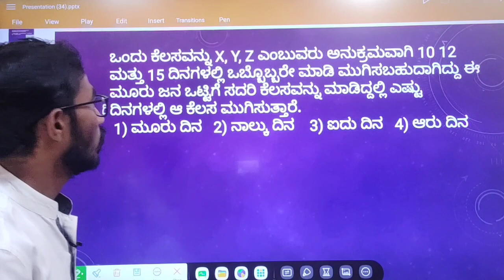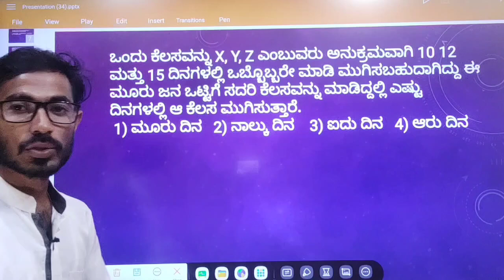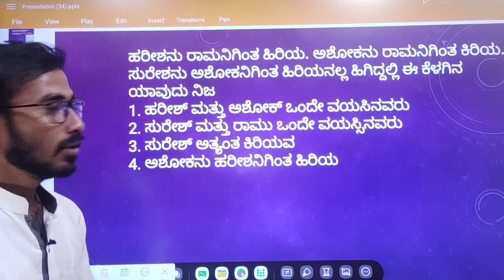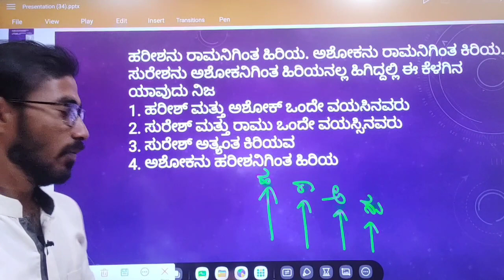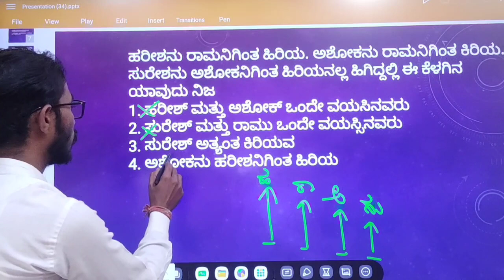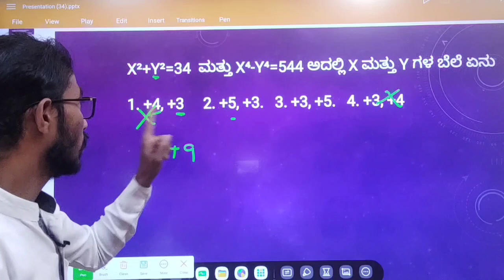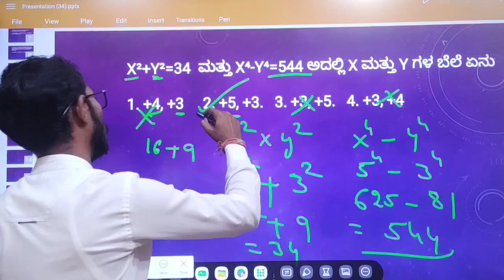ಪೊಲೀಸ್ ಕಾನ್ಸ್ಟೇಬಲ್ ಪರೀಕ್ಷೆಗೆ PSI MENTAL ABILITY QUESTIONS 2004